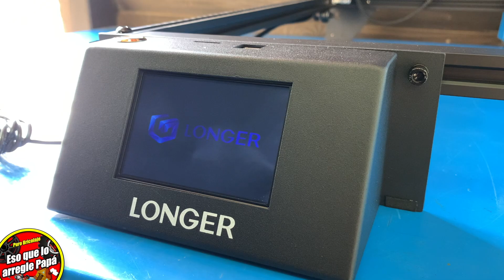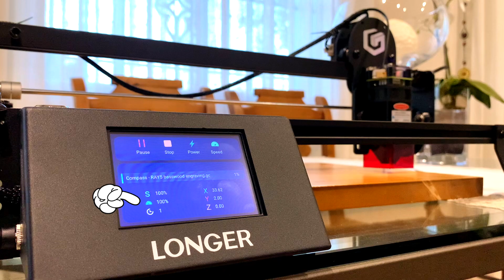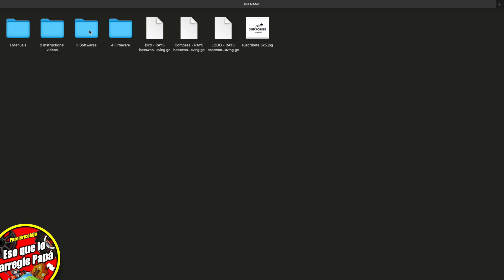NUEVA cnc láser 👉 ( SIN ORDENADOR ) Longer RAY5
La RAY5 tiene  ⭕️ UN SOFTWARE Y UNA PANTALLA ALUCINANTE ⭕️ muy completa.
Olvídate del ordenador porque con esta cnc no te hace falta para que puedas grabar y cortar casi cualquier material , en este video tutorial te enseño por completo todo lo que puedes hacer con solo la pantalla.
Espero que te guste este video llamado NUEVA cnc láser 👉 ( SIN ORDENADOR ) Longer RAY5

Original price: $309
Code: RAY5$30 (with $30 off)

Características técnicas PRINCIPALES :
①Pantalla táctil integrada de 3,5'' y trabajo sin conexión
②Punto láser ultrafino de 0,08 * 0,08 mm
③La placa base de 32 bits funciona más rápido y sin problemas

🧢 Comprobador enchufe
🧢 Tester basico
🧢 Detector de voltaje
🧢 Guia Wolfcraft
🧢 Multímetro KM601
🧢 Multímetro ST600Y
🧢 Lijadora de techo
🧢 Pantalla soldar